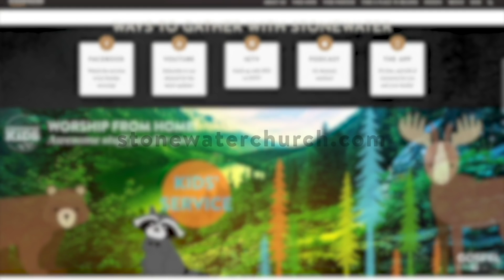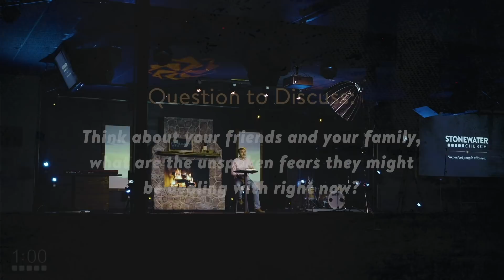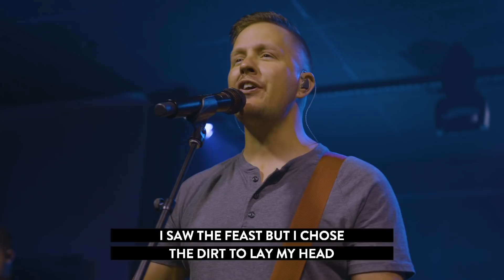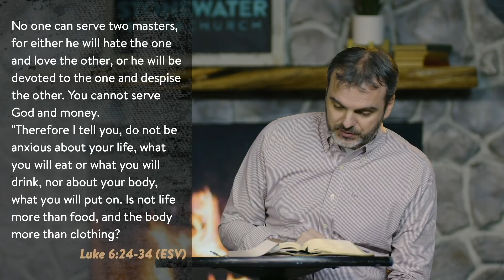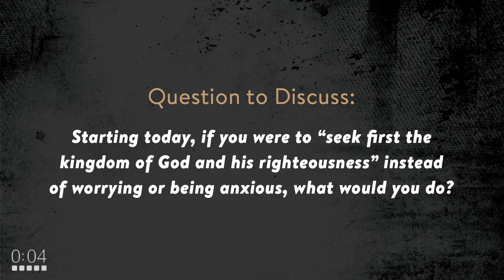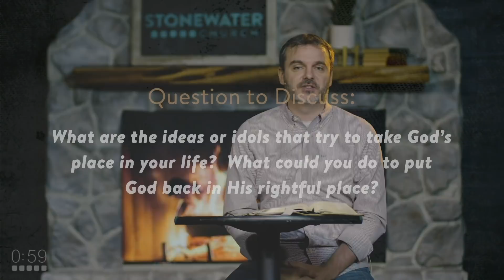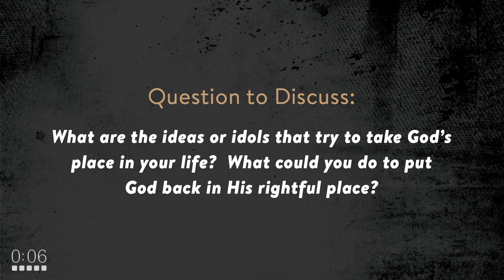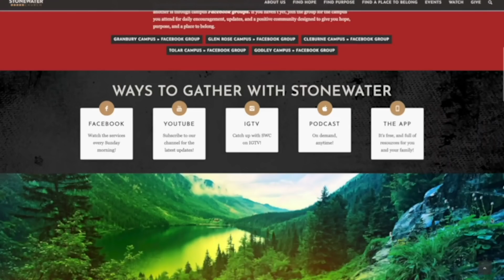Fear In the New Normal » Woody Hagar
JOIN US as Woody Hagar talks about fear, anxiety, and worry in these uncertain times.